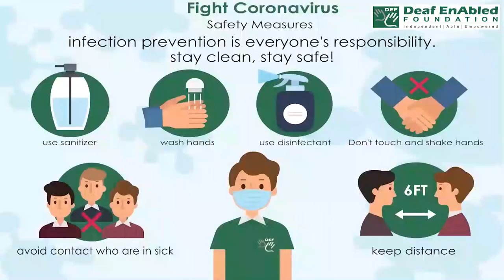Sanctify (verb) Word of the Day for March 27th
Sanctify (verb)

Meaning:- to make something or someone holy

Example:- The priest sanctified the church with a special ceremony.